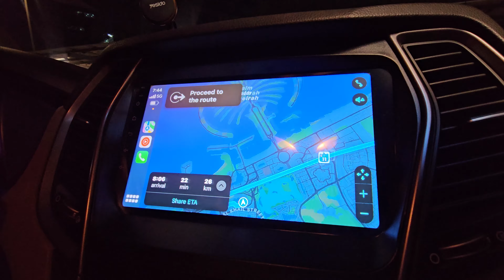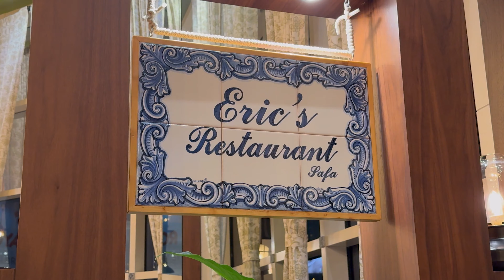Eating The Best Goan Cuisines In Dubai! Erics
Welcome to Erics Goan Restaurant in Dubai! Experience the delicious flavors of Goa right here in Dubai. From traditional Goan dishes to fusion cuisine, menu has something for everyone. Come dine  and taste the best of Goan cuisine in the heart of Dubai.

Erics Goan Resturant  in Dubai

Gadgets Used
Iphone 15promax